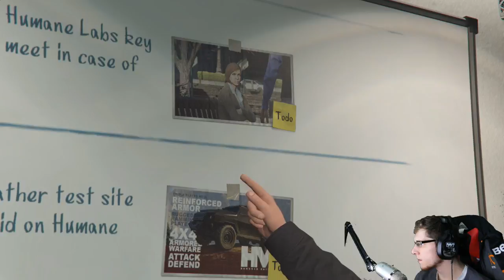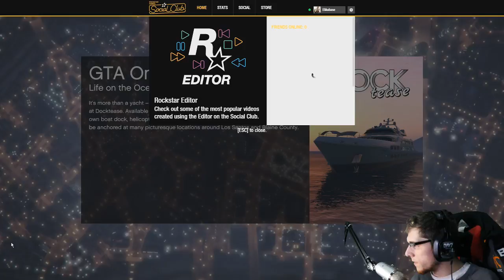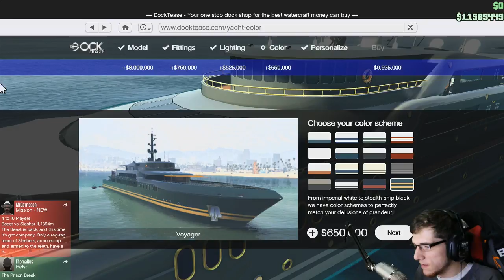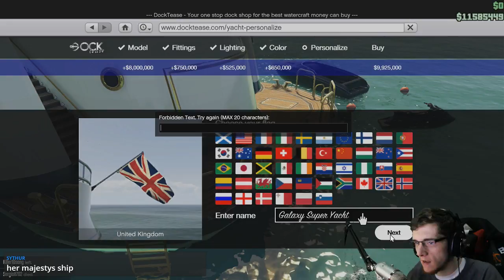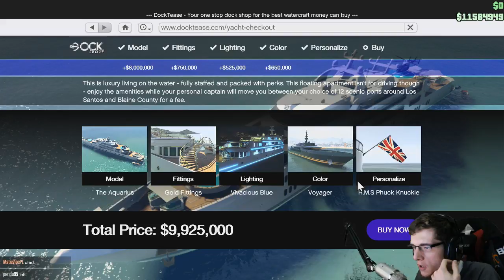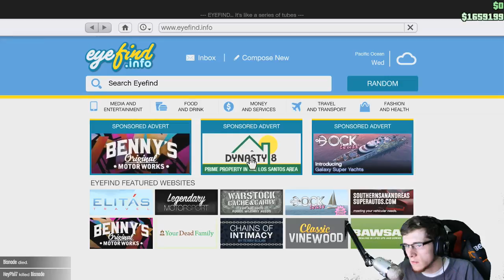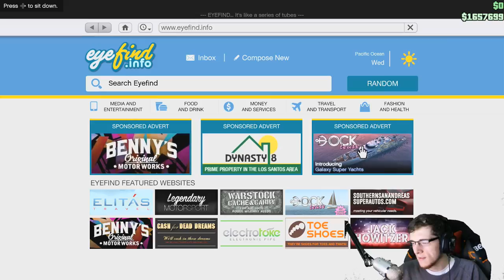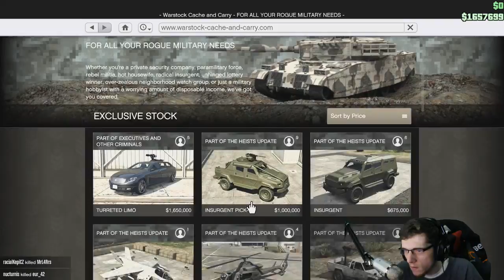[UK] Grand Theft Auto Online - Random Shenanigans (PC) YACHT HYPE